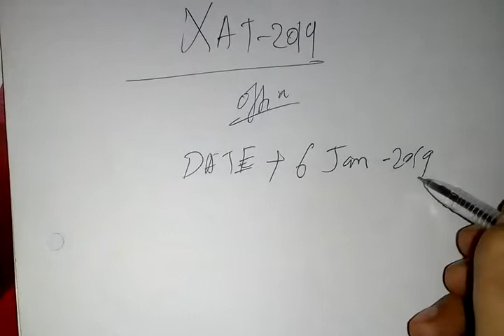XAT-2019 ||OFFICIAL NOTIFICATION AND MAJOR CHANGES